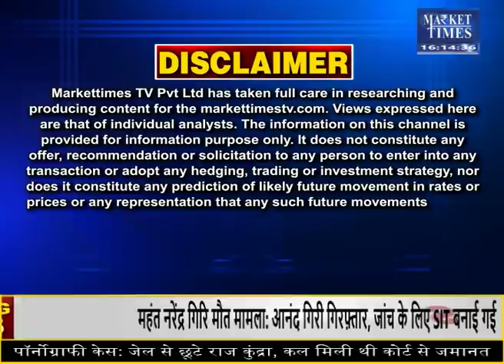किस कृषि फसल में आने वाली है तेजी ? Market Times TV